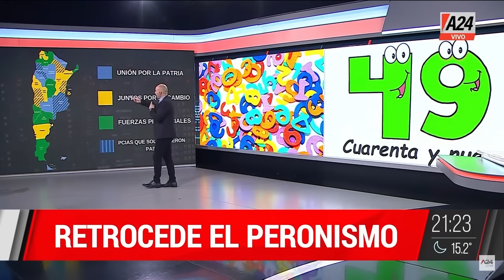Martín Tetaz: "Estamos en un escenario de tercios" LaCruelVerdad | PROGRAMA COMPLETO 11/09/2023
📢 Martín Tetaz: "Estamos en un escenario de tercios"